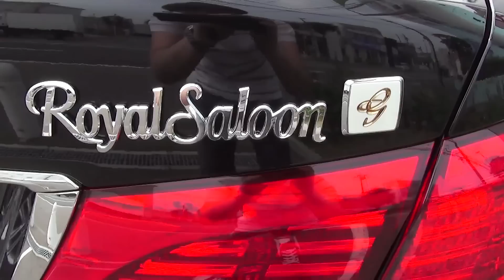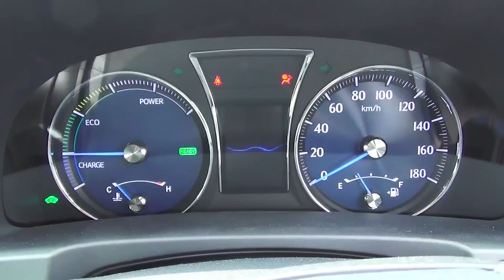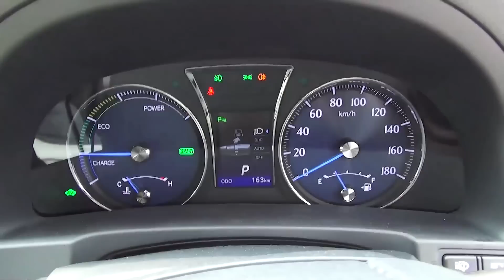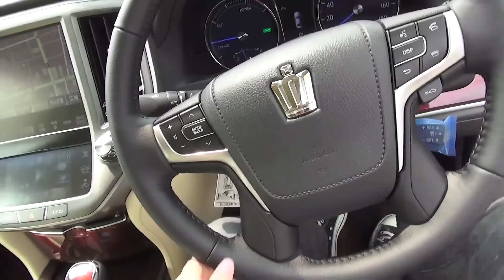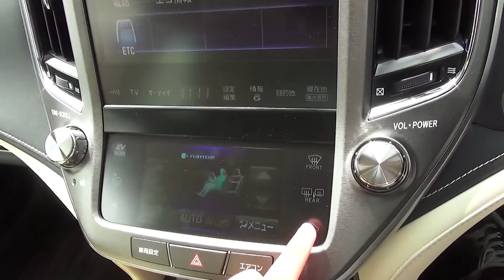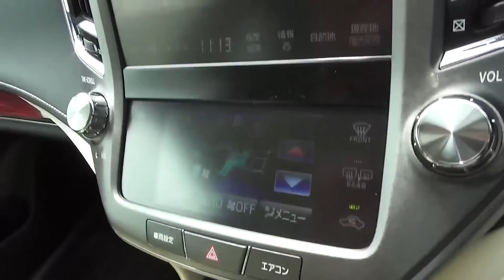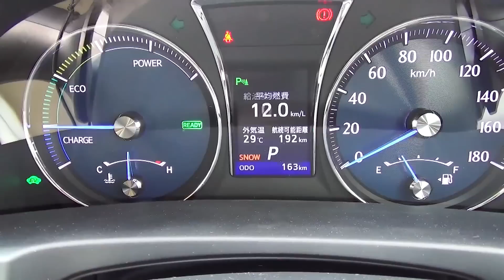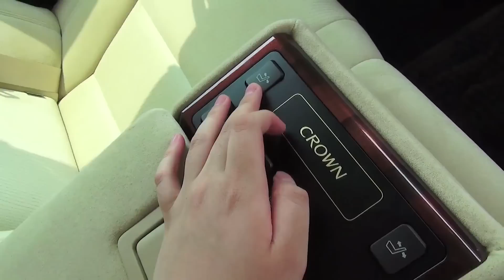2014 New TOYOTA CROWN HYBRID RoyalSaloon G Four - Exterior & Interior